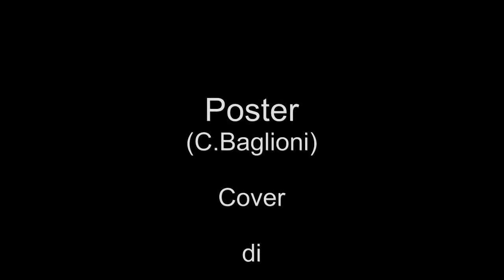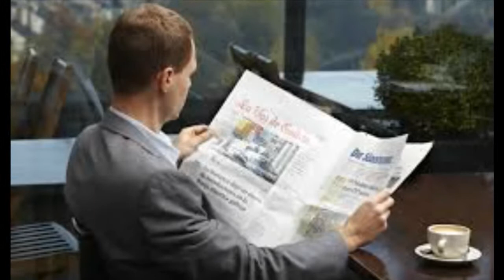Poster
(C.Baglioni)

Cover di Alessandro Angileri